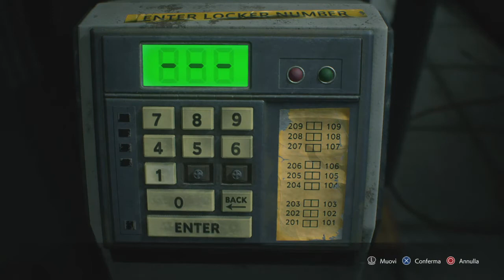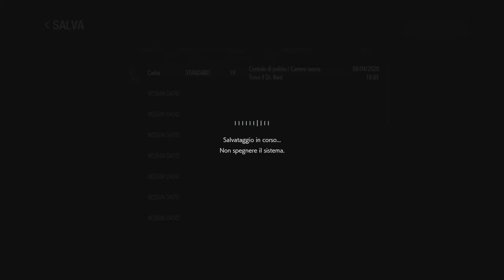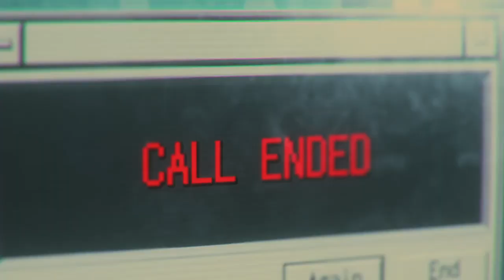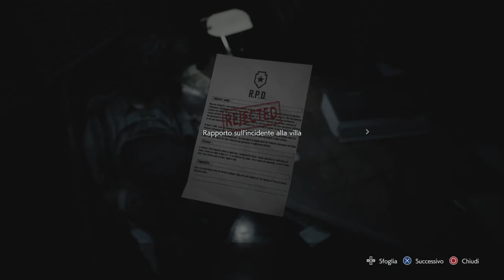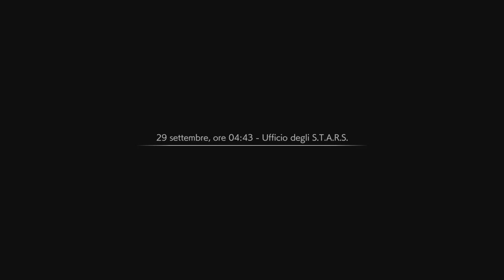RESIDENT EVIL 3 - Gameplay ITA (Ep. 4)